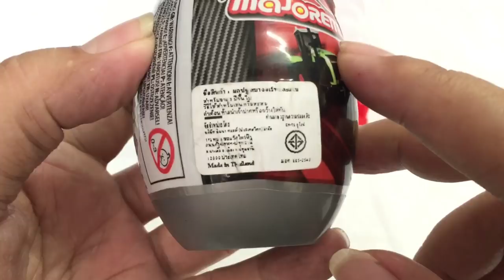แกะไข่2018Ep6 รถเหล็กมาจอเร็ต บอกแล้วว่ารหัสนี้เด็ดโคตร|พี่กิจC2Kun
แกะไข่รถเหล็กมาจอเร็ต รหัสนี้เด็ดโคตร